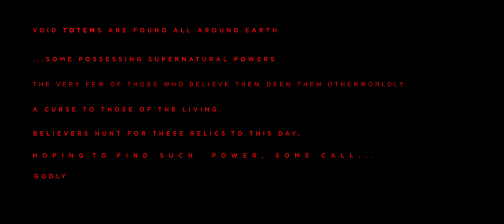Totem (Short Film)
Directed and Written by Bobby Mendoza
Co-Directed by Ryan Mendoza
Produced by Bobby and Ryan Mendoza
Featuring Julian Brereton, Joseph Tantalo, and George Nakkash

Special thanks to Nathaniel/Adrian Tadeo, Jordan Brereton, and Elton Borges